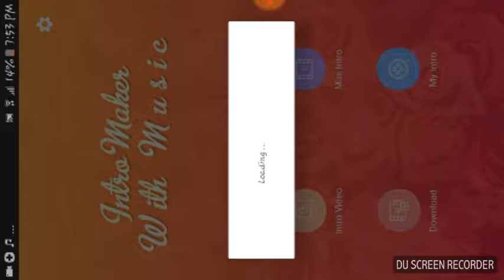The Boss Fight: Iron BLADE * Is It A Good Game?* EP. 1